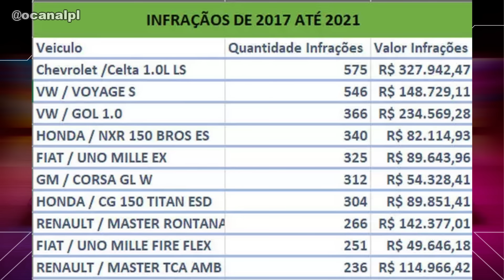CARROS COM RECORDES EM MULTAS!